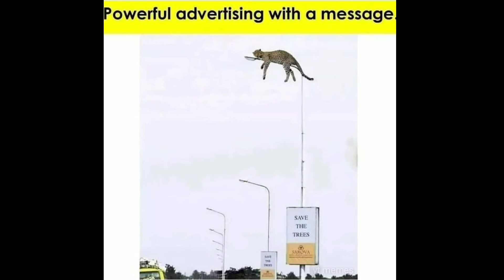😁school memes that only student will understand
😁school memes that only student will understand |school memes🤣

mems school
school memes
memes
boys Will be boys memes
memes written
only boys will understand
memes of your school
boys Will be boys
childhood memes
written memes
hilarious
mrx memes
hilarious memes
funny school memes
memes school
school meme
school funny memes
boys will be boys funny
boys Will be boys meme
memes only boys Will understand
total memes